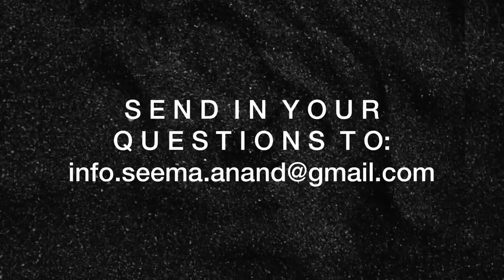Is my fetish normal? | From the KamaSutra to 2020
Welcome to my new series of vlogs where I will be discussing all things sex and sexuality with Dr. Anvita Madan-Bahel. This week we discuss Fetishes, from women's handkerchiefs to BDSM, let's dive right in!

🌼 Does SIZE matter? | A discussion about Shapes & Sizes of sexual organs | From the KamaSutra to 2020
🌼 Phone Sex: How to spice up your $3X life in a long distance relationship? From the KamaSutra to 2020